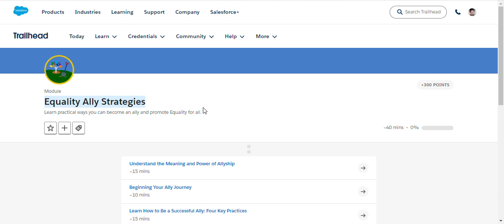Equality Ally Strategies (Quiz Solutions)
Module: Equality Ally Strategies (Quiz Solutions)
Learn practical ways you can become an ally and promote Equality for all.
Unit-1: Understand the Meaning and Power of Allyship
Unit-2: Beginning Your Ally Journey
Unit-3: Learn How to Be a Successful Ally: Four Key Practices